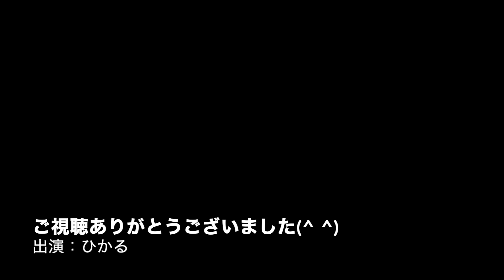猫 cat.69：昼下がりの恐怖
fear of the afternoon
cast : hikaru